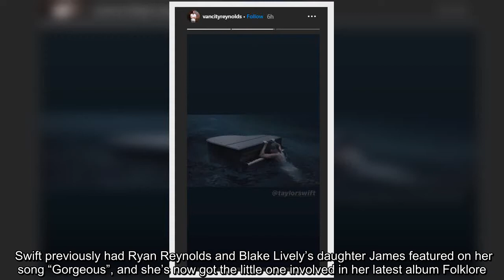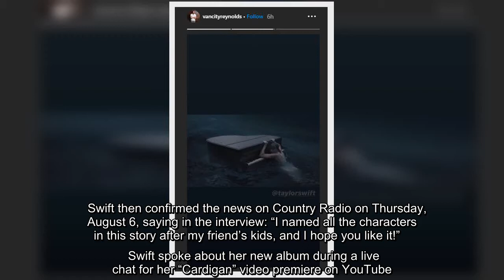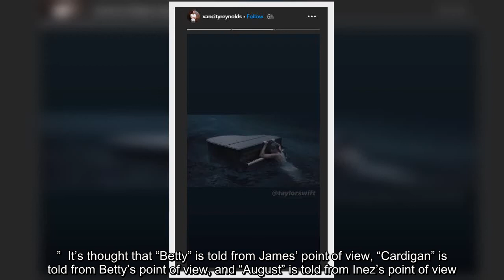✅ Taylor Swift fans spotted a hidden message in her new track "Betty". Swift previously had Ryan Re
✅  Taylor Swift fans spotted a hidden message in her new track "Betty". Swift previously had Ryan Reynolds and Blake Lively's daughter James featured on her song "Gorgeous", and she's now got the little one involved in her latest album Folklore. Shortly after the release of "Betty", Reynolds promoted Swift's new album on his Instagram Stories.…